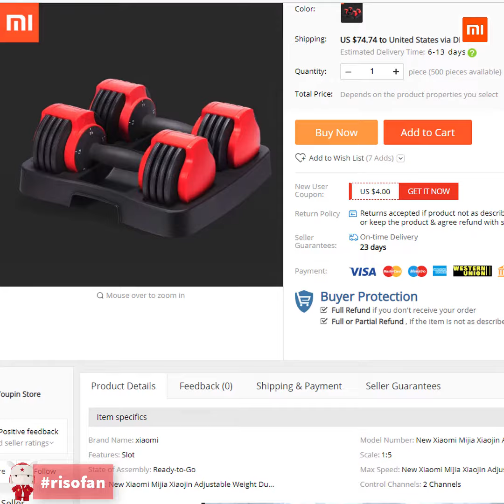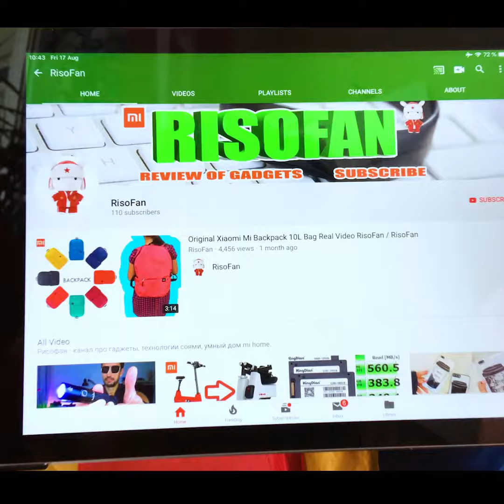🥊Xiaomi Adjustable Weight Dumbbell 📹VIDEO✅You Can Buy in Online Store (RisoFan💻)